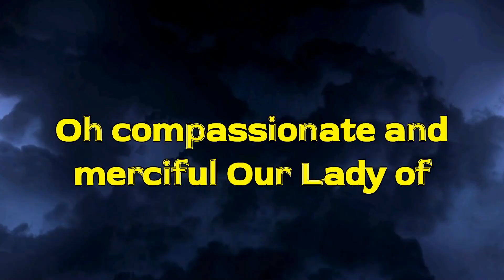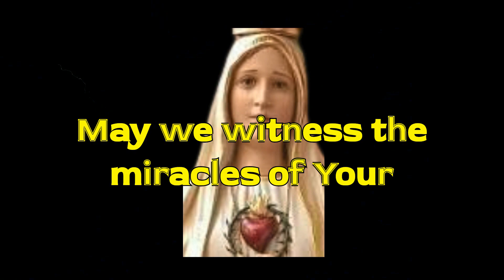Prayer of Faith to Our Lady of Fátima Miracles Within Your Reach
O compassionate and merciful Our Lady of Fátima,

In your sacred sanctuary, we seek your intercession with deep faith and hope. We know you are the Mother of all in need, and we trust in your powerful love to attain the miracles we seek.

Our Lady, hear our prayers in this time of need. In your maternal embrace, we find comfort and security. We ask that you strengthen us with your grace, guiding us on the path of peace and salvation.

Intercede for us before your Son, Jesus Christ, our Savior. May He grant us the blessings and graces we seek through your powerful intercession. May our lives be transformed by your maternal presence and the love of Christ.

Our Lady of Fátima, protector of the sick and comforter of the afflicted, extend your mantle of protection over us. Guard us from all evil and deliver us from the dangers that surround us. Help us to remain steadfast in faith, even in the face of life's adversities.

Inspire us with your example of humility, devotion, and love for God. May we follow in your footsteps, bringing hope and comfort to those around us. May our faith in your intercession lead us to true peace and happiness.

Our Lady of Fátima, hear our supplications and grant our requests according to God's will. Renew our hope and restore our faith in times of difficulty. May we witness the miracles of your intercession in our lives and share your grace with the world.

Amen.